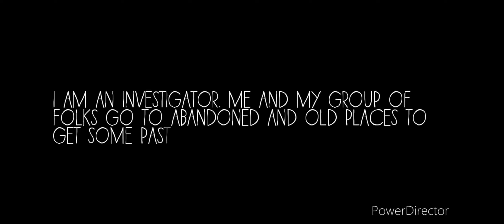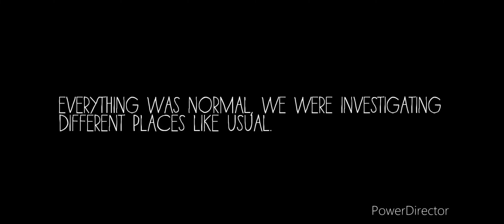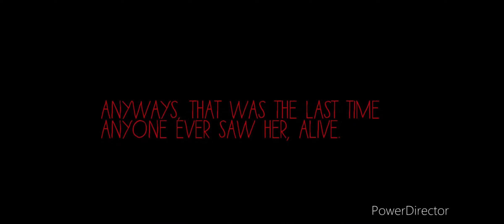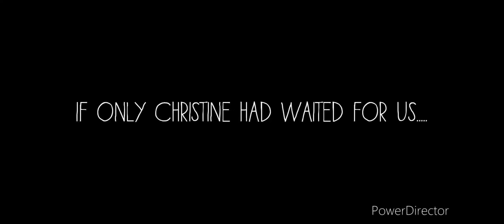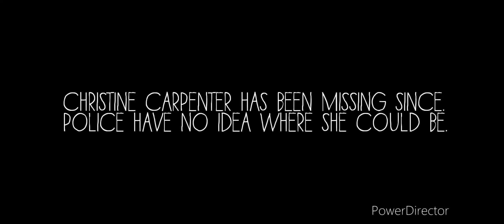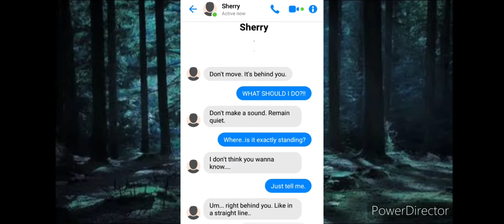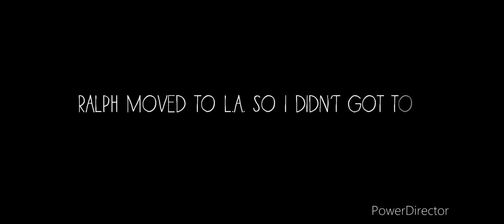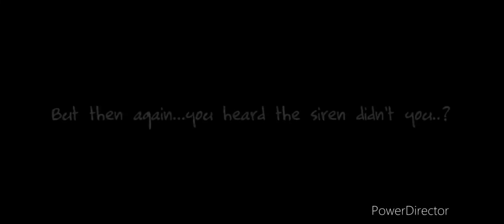|| Beware Of Siren Head Gachalife || Scary (made from fear.)